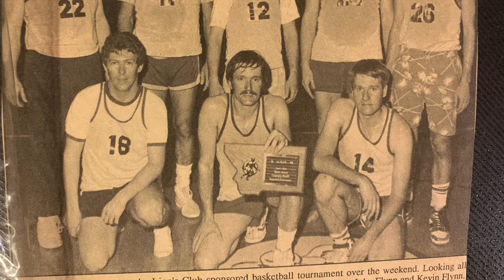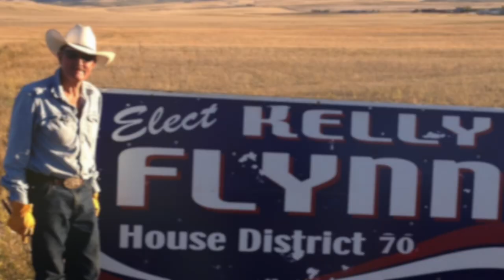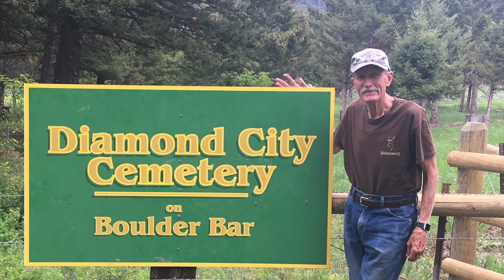Kelly Flynn Celebration of Life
Celebrating Kelly Flynn and a life well lived.